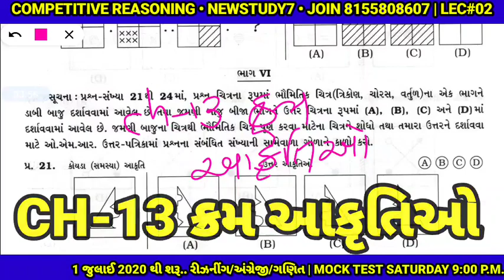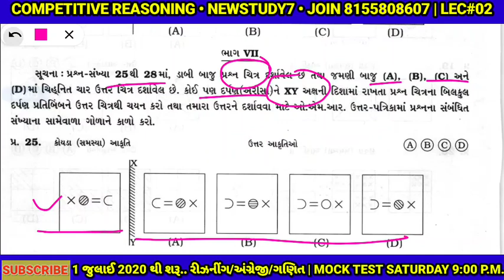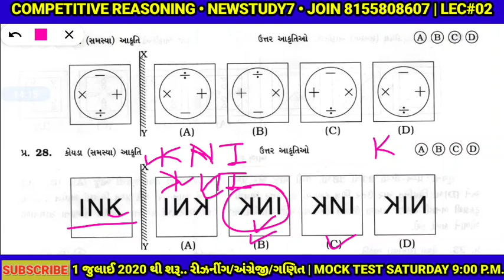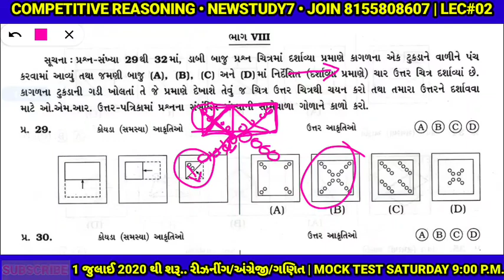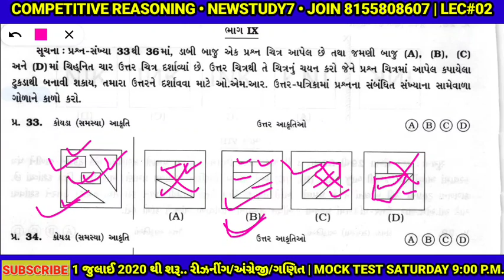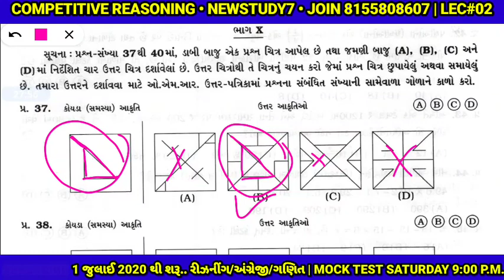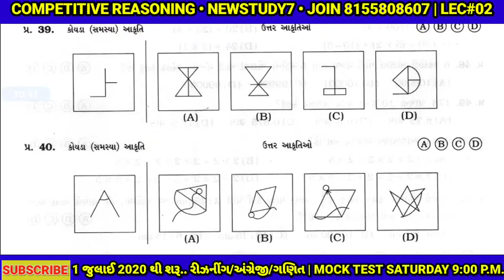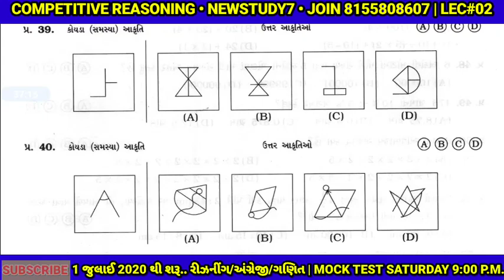CHRONOLOGICAL DIAGRAM CH-13 ક્રમ આકૃતિઓ LEC#02 super LECTURE MOST IMP FOR COMPETITIVE EXAM NEWSTUDY7